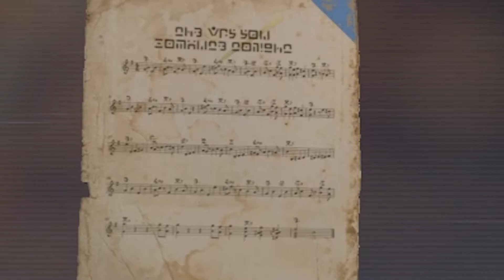Stray Is Actually Really Good But...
So you will know when a video goes up!

In today's video, we are playing the game of the year STRAY!

~ Outro ~
"Remember"
Instrumental by Homage